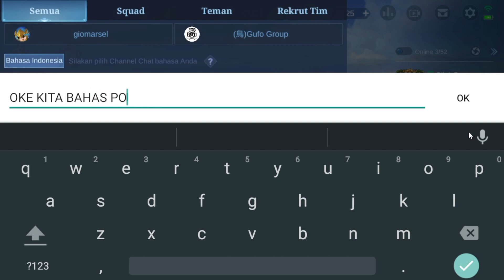DRAW PATTERN SANRIO BINGO + SERVER ID - POLA DRAW MLBB X SANRIO CHARACTERS 2022 - POLA BINGO PATTERN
30 TIKET GACHA GRATIS EVENT MLBB X SANRIO CHARACTERS | CARA MENDAPATKAN SKIN SANRIO CHARACTER GRATIS
POLA DRAW MLBB X SANRIO CHARACTERS 2022 - DRAW PATTERN SANRIO BINGO + SERVER ID - POLA DRAW BINGO ML
POLA DRAW MLBB X SANRIO CHARACTERS 2022 - DRAW PATTERN ALL SKIN MLBB X SANRIO CHARACTERS + SERVER ID
KODE REDEEM ML TERBARU HARI INI 2022 - TRIK BARU CARA DAPAT SKIN EPIC, DIAMOND MOBILE LEGENDS GRATIS
BURUAN KLAIM!! HARI INI 4 KODE REDEEM MLBB TERBARU | DIJAMIN WORK 100%? - KODE REDEEM MOBILE LEGENDS
BUG VPN AKTIF LAGI❗CARA DAPATKAN 12 SNOW TIKET DRAW GRATIS EVENT SNOW BOX - BUG TIKET GACHA GRATIS
KODE REDEEM ML 2022❗CARA DAPATKAN BORDER AVATAR STARDOM GRATIS DI EVENT TERBARU MOBILE LEGENDS
TANPA DIAMOND❗CARA DAPAT SKIN COLLECTOR ZILONG EMPYREAN PALADIN GRATIS? - BUG EVENT GRAND COLLECTION
CARA MENDAPATKAN SKIN SUN SPRING BLESSINGS GRATIS?? - CARA DAPAT SKIN SUN LUNAR FEST TANPA DIAMOND
CARA MENDAPATKAN SKIN DAN HERO BARU YIN GRATIS ? - BUG HERO BARU MOBILE LEGENDS